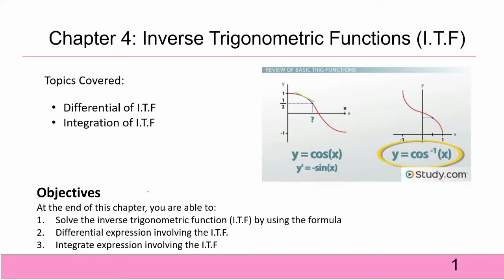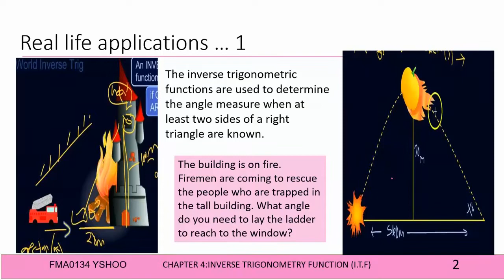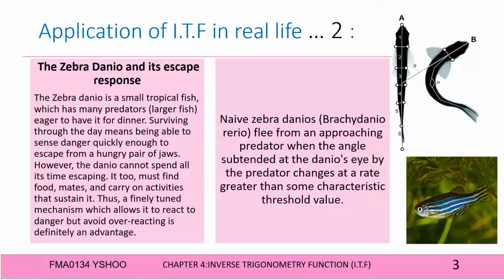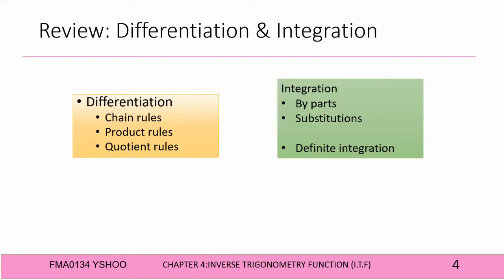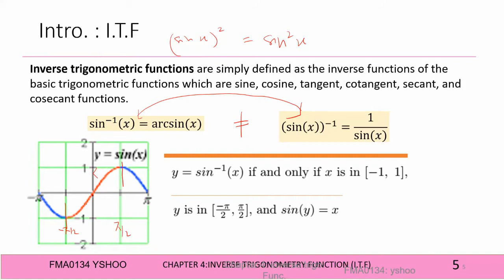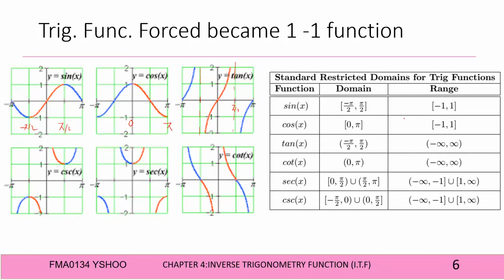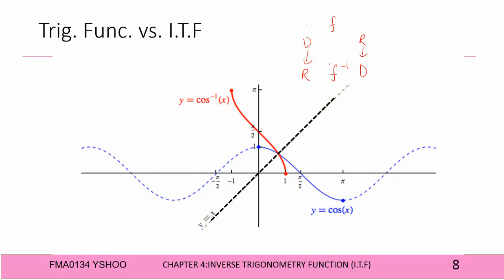chapter 4 1 Intro Inverse Trig Func